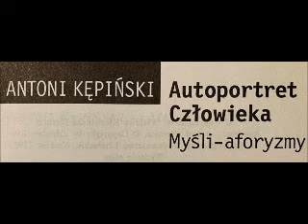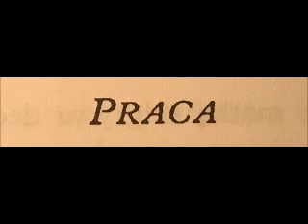11 AUTOPORTRET CZŁOWIEKA KĘPIŃSKI 11 PRACA